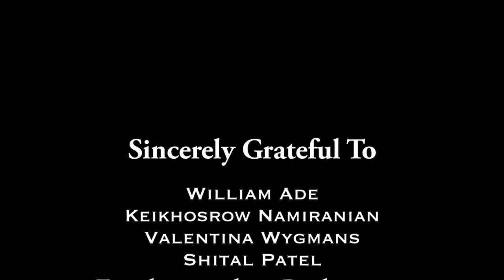Who am I from Bhagavad-Gita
Real people from sharing their realization from Bhagavad-Gita AS IT is.  This is  just a beginning and most basic teachings. There is much more in the book.